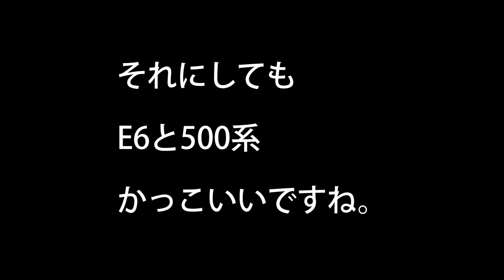プラレールの複線橋脚をつかってNゲージを並走したりすれ違い走行できるかやってみましたけどダメです‼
今回はプラレールの複線橋脚とNゲージのKATOのレールとTOMIXレールを使って並走したりすれ違い走行できるかやってみましたが・・・ダメですね。
走行したNゲージはTOMIX入門セットのE5系新幹線とKATOのスターターセットの500系新幹線です。

KATO Nゲージ スターターセット 500系 新幹線 のぞみ 10-003 鉄道模型入門セット

どっちがいいの？NゲージKATOのジョイント線路62ｍｍとTOMIXジョイントレールS35－J

Nゲージ　トミーテック　ジオコレ　情景コレクションシリーズの踏切がけっこうリアル‼

初Nゲージ‼トミックス　ベーシックセットSD　E5系はやぶさを紹介